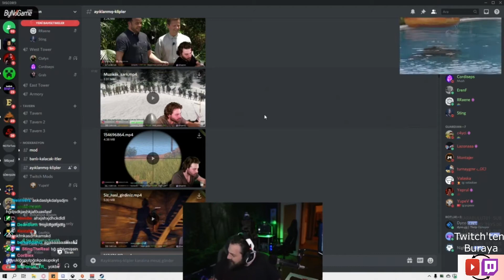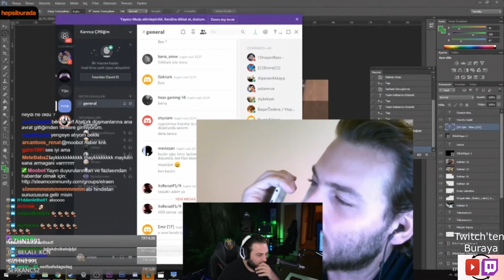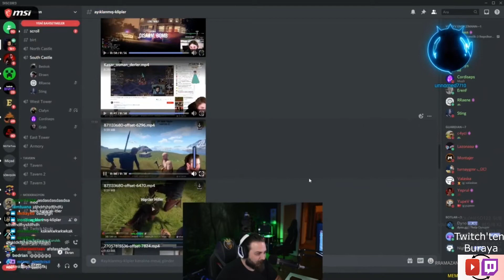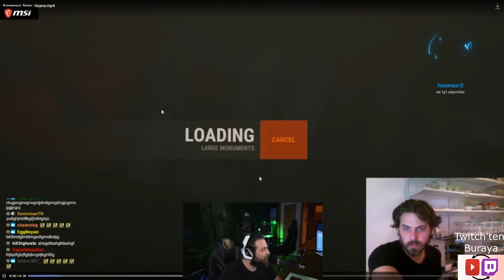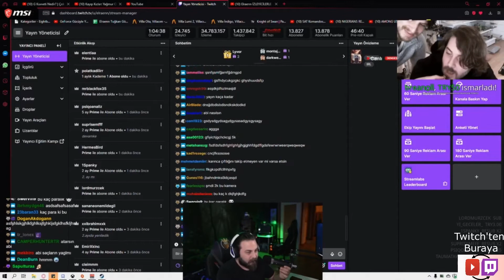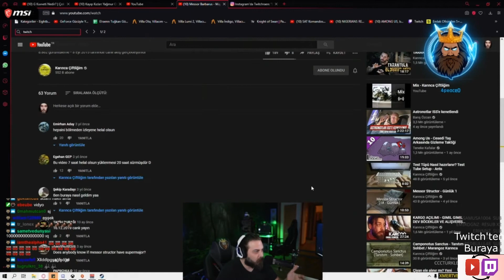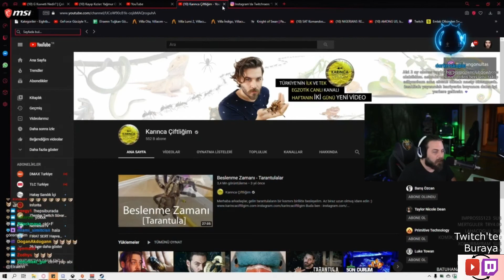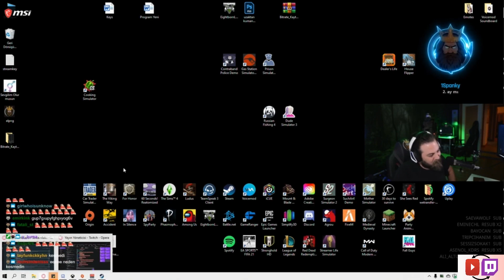elraen izliyor | eski yayın videoları- twitch izliyor, twitch komik anlar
video: elraen izliyor | eski yayın videoları- twitch izliyor, twitch komik anlar